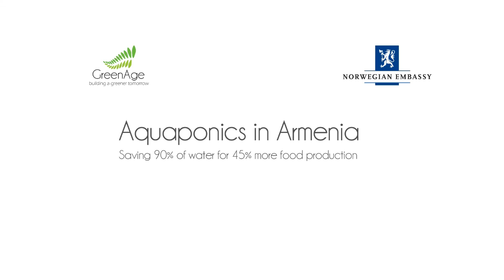First Aquaponics in Armenia - The Teaser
A promotional video of aquaponics technology. Green Age NGO are the pioneers in Armenia to implement the technology in Armenia.